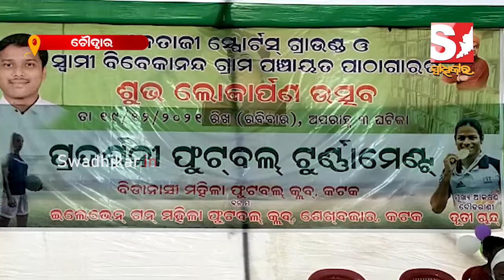ନେତାଜୀ ମିନି ଷ୍ଟାଡିୟମ ଉଦଘାଟନ କଲେ ବିଧାୟକ